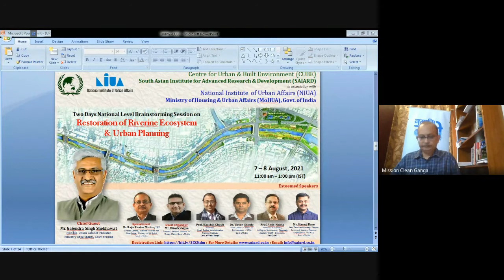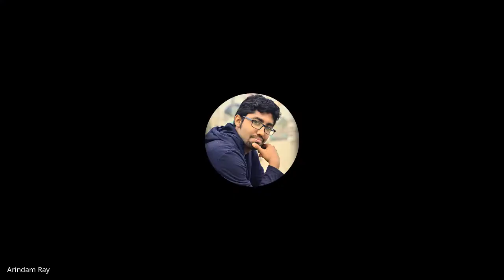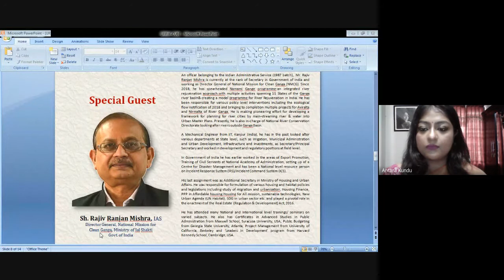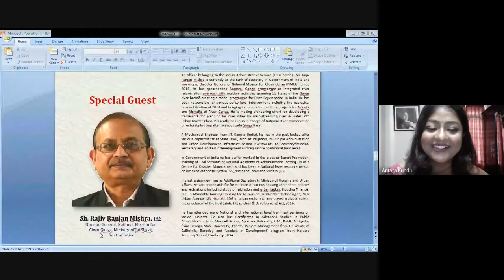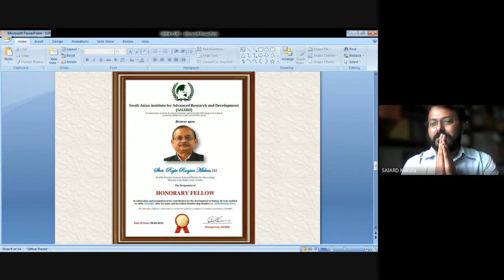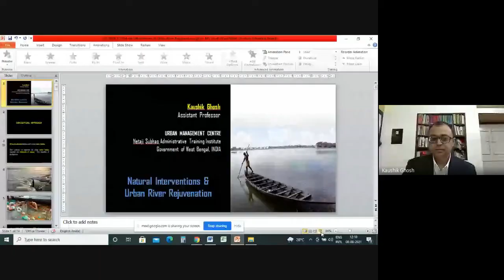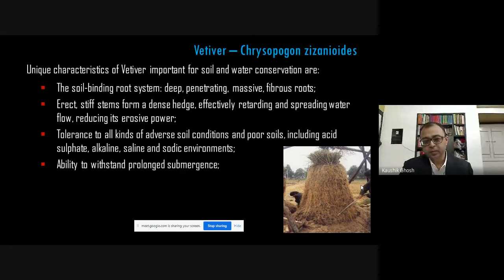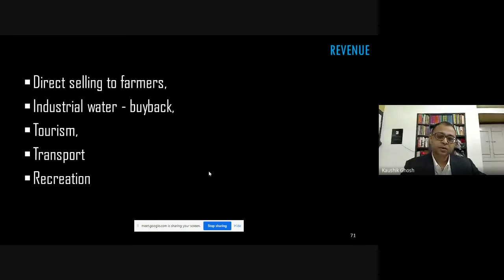National Webinar on Restoration of Riverine Ecosystem & Urban Planning _ CUBES & NIUA_Day-2